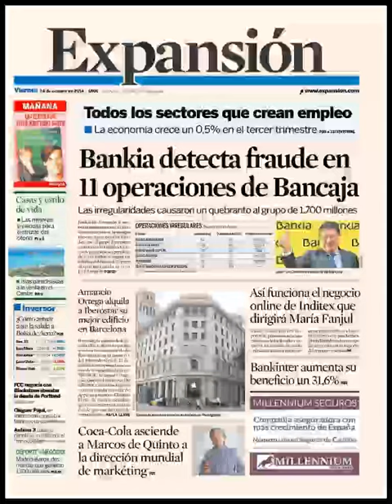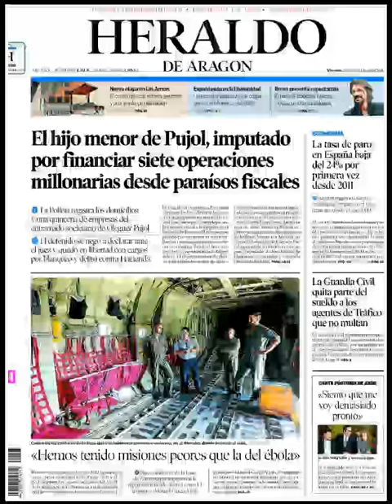Noticias 24 Octubre de 2014 Principales Portadas Noticias Diarios Periódicos en España Spain News